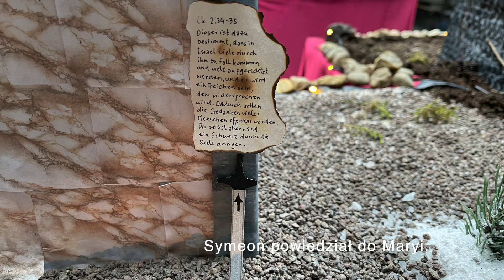Darstellung des Herrn Katechese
Heute erzählen Marco Marini und Kacper Ponicki über die Darstellung des Herrn im Tempel.